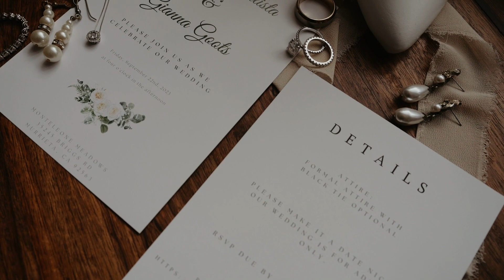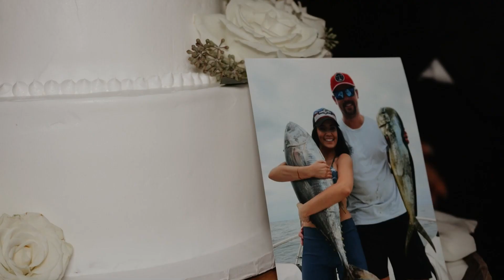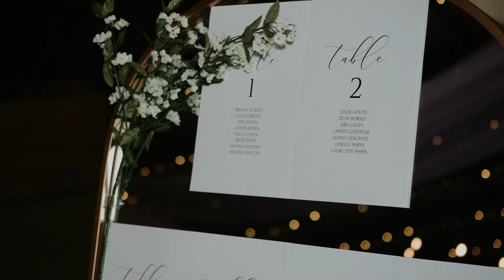Temecula wedding video at Monte Leone Meadows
A look at our latest wedding video we just wrapped up at Monte Leone Meadows in Temecula California